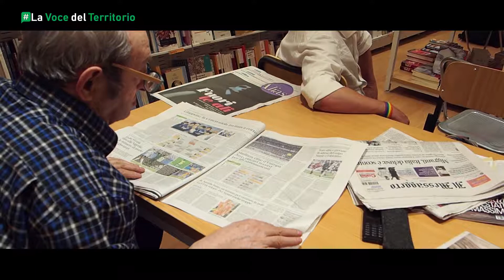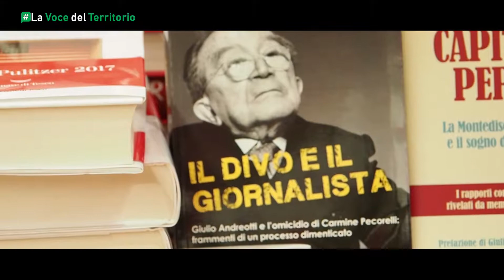Manifesto per il reddito di base 30062018